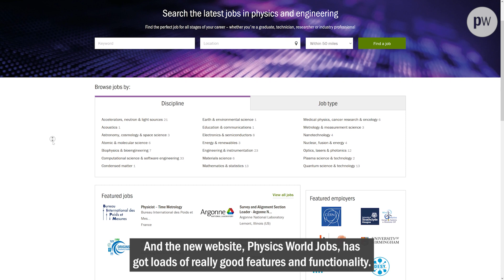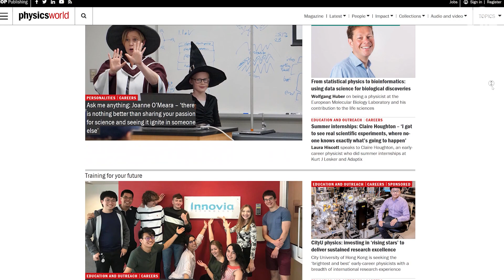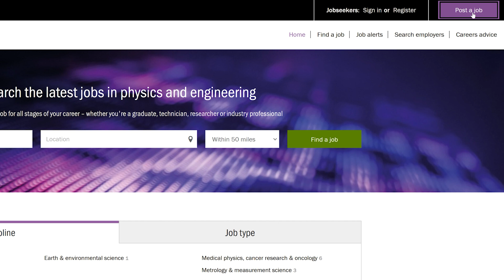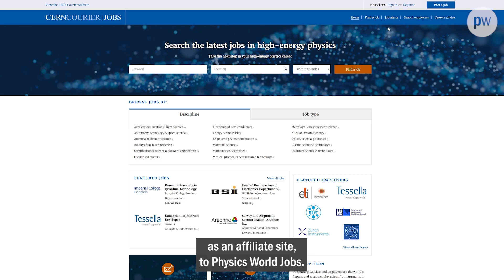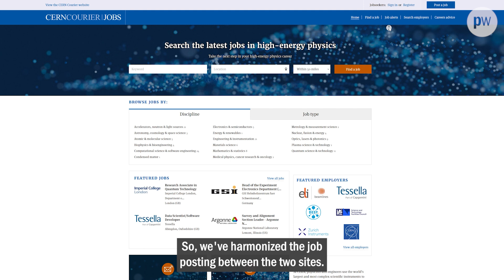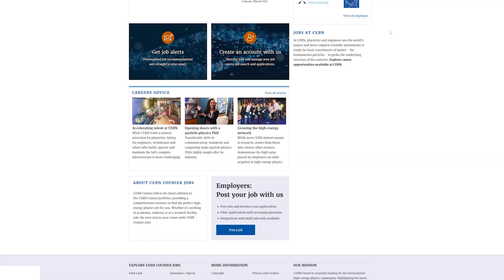An introduction to Physics World Jobs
Find out what you can expect from Physics World Jobs, including information on the benefits it offers and the range of advertising options available